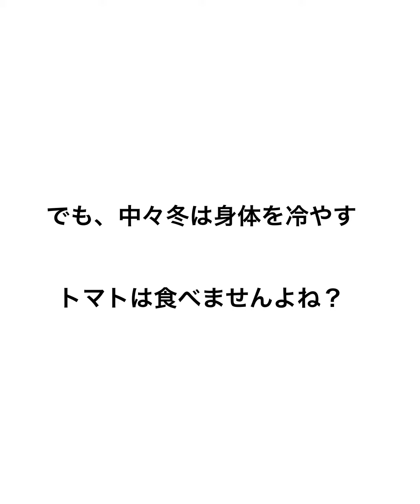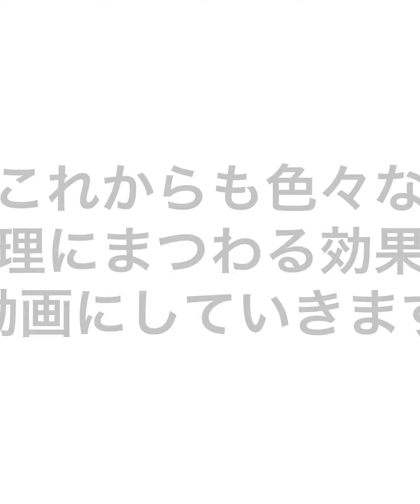［飯テロ］なのに脂肪燃焼！？冬に合うトマトとチーズで激うま料理！焼きカプレーゼ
冬でも美味しくトマトを食べたい！そんな人向けに作ったカプレーゼのレシピ動画になります。食べて運動して綺麗に痩せようー